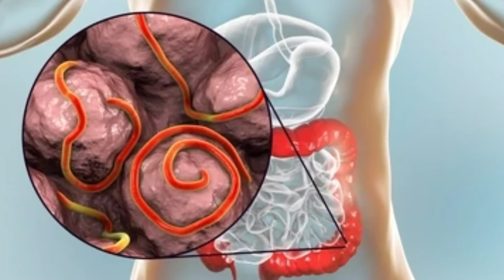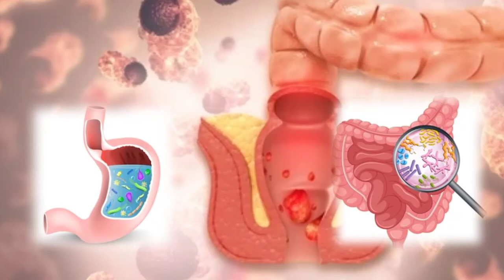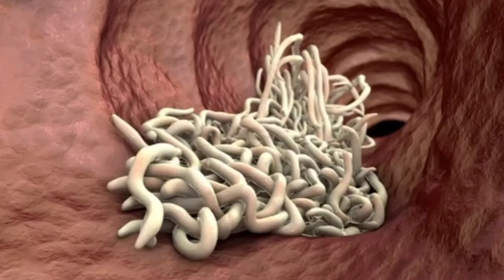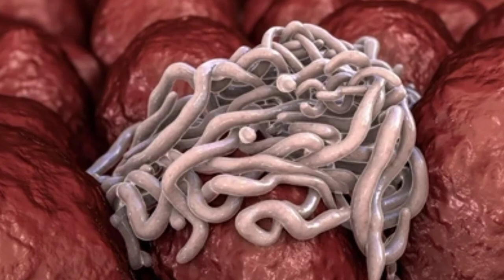Makating puwit mga pinworms lunas at mga gamot alamin | pyrantel pamoate.